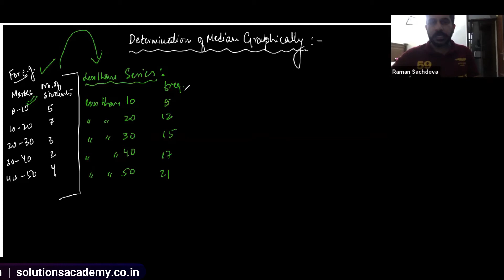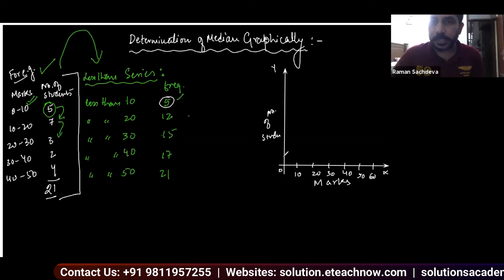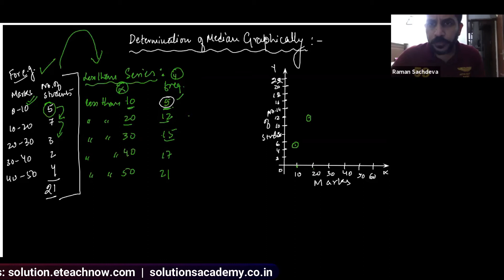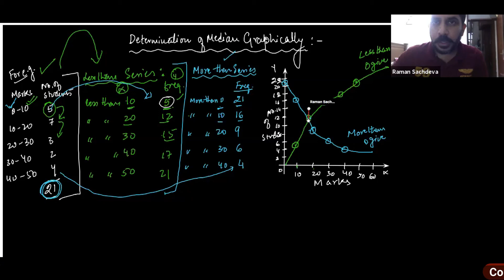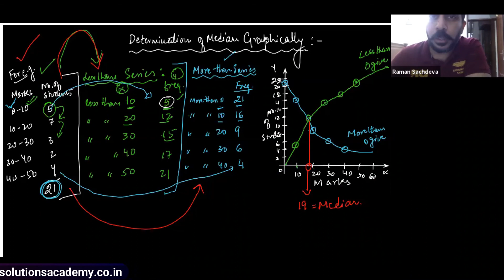Determination of Median by Graphical (SA11ST_04)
Determination of Median by Graphical | Teacher - Prof. Raman Sachdeva (Former Prof. University of Delhi))